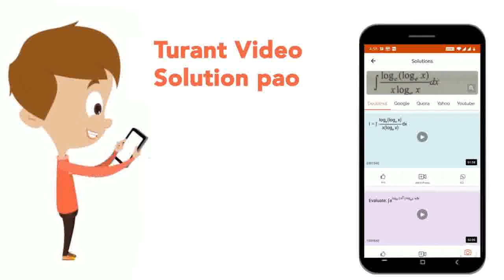B.C.G. vaccine is used for prevention of:- | CLASS 11 | HUMAN HEALTH AND DISEASE | BIOLOGY | Dou...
B.C.G. vaccine is used for prevention of:-
Class: 11
Subject: BIOLOGY
Chapter: HUMAN HEALTH AND DISEASE
Board:IIT JEE

👉 Have Any Query? Ask Us.